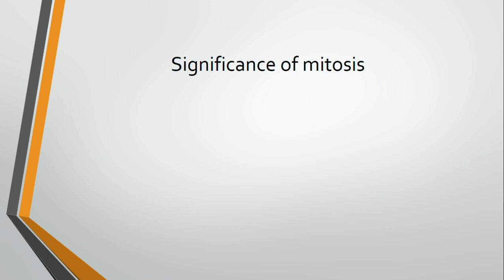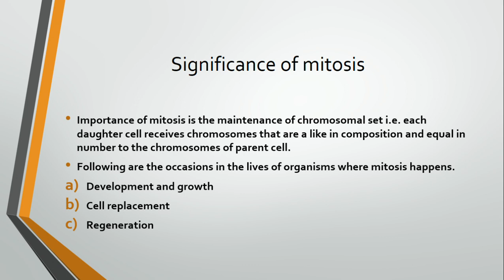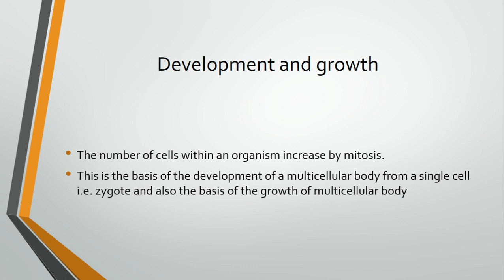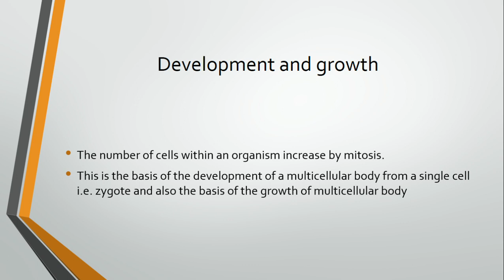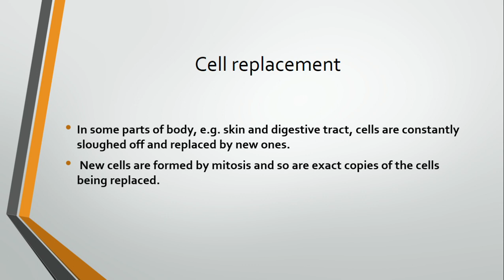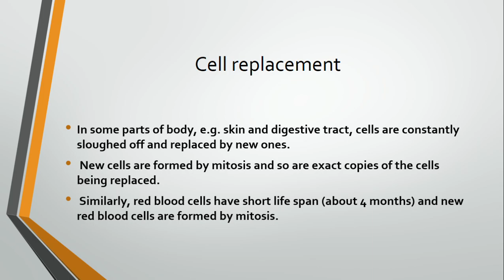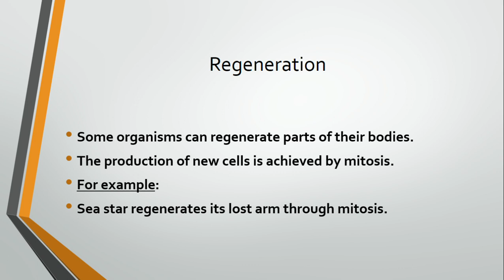lecture5 | Significance of mitosis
Aslam Alaikum everyone. This lecture is about the significance of mitosis.